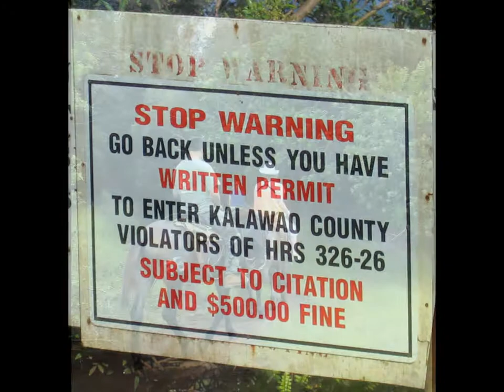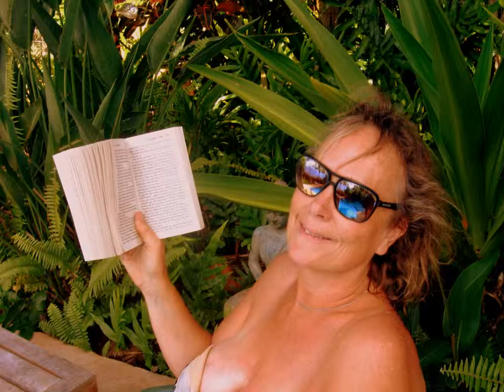women's circle 2007 anniversary